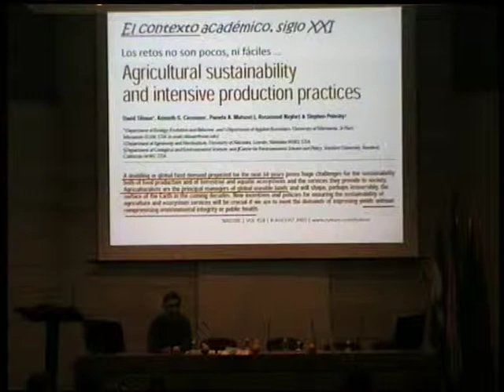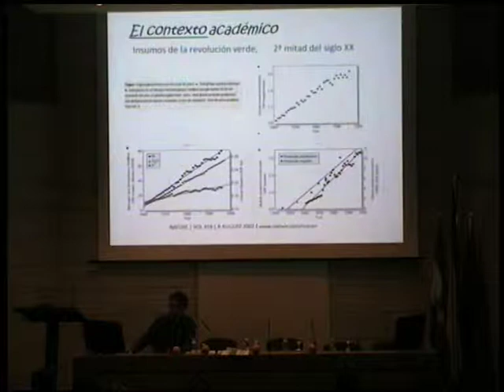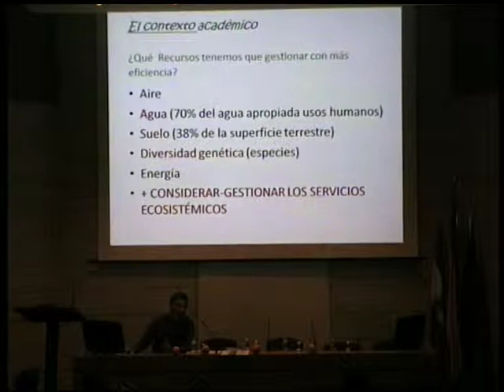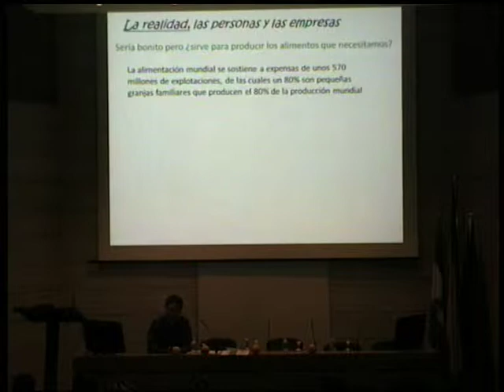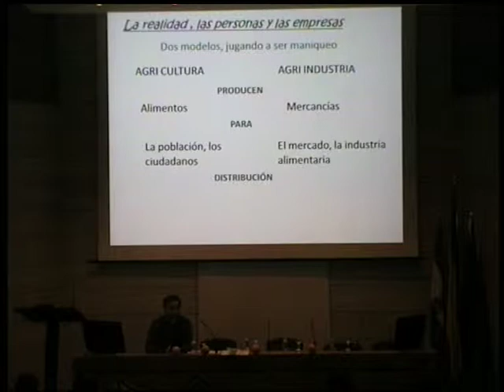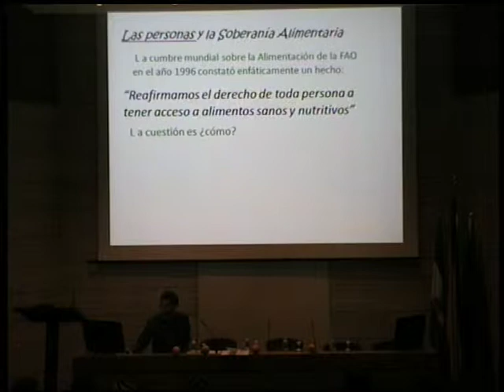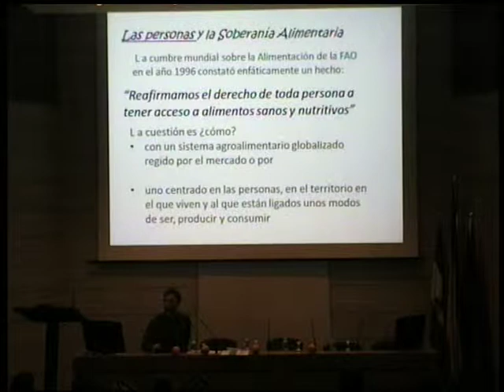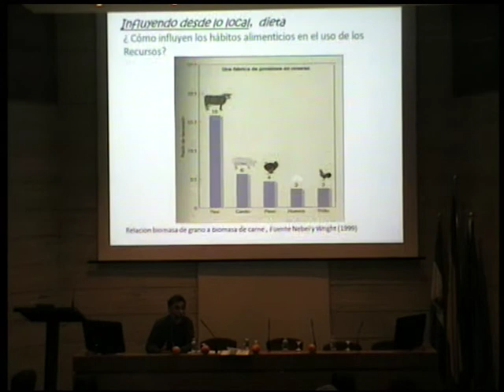Definiendo conceptos: Agroecología, Soberanía Alimentaria y Dieta - Miguel Ángel Quesada 1/2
Definiendo conceptos: Agroecología, Soberanía Alimentaria y Dieta: ¿cómo podemos influir desde lo local?.
Miguel Ángel Quesada, catedrático de biología e investigador de la Universidad de Málaga.

Desde Málaga Ahora convocamos estas jornadas para encontrarnos con la ciudadanía malagueña preocupada por una alimentación de calidad como elemento del derecho humano a la salud.
Algunas de las ideas que queremos poner sobre la mesa son:
Divulgar las conclusiones de los diversos estudios científicos que señalan a los plaguicidas agrícolas como causantes de enfermedades con gran impacto social.
Dar a conocer el nuevo escenario que abren las recientes mociones de Málaga Ahora aprobadas por Diputación y Ayuntamiento de Málaga para impulsar el consumo social de alimentos ecológicos de proximidad y temporada.
Promover un espacio ciudadano de debate y acción que trabaje para incluir el fomento de la agroecología y sus alimentos en las políticas de salud pública.
Para ello le hemos dado a las jornadas estos contenidos:

• Agroecología, Soberanía Alimentaria y Dieta: ¿cómo podemos influir desde lo local?
• Videoforum: Los agrotóxicos y sus consecuencias para la salud.
• Debate: El nuevo escenario que se abre tras las mociones de Málaga Ahora y su posible impacto en la salud pública.
• Taller: Cómo fomentar en Málaga la agro ecología y el consumo social de alimentos ecológicos de proximidad y temporada.
Algunos de los sectores sociales que los dinamizarán serán:
Personas afectadas por enfermedades derivadas de plaguicidas y agrotóxicos.
Profesionales de la investigación científica sobre dicha relación causa-efecto y sobre el desarrollo de la agroecología y la soberanía alimentaria.
Personas consumidoras y productoras de alimentos ecológicos, grupos de consumo, huertas urbanas y cooperativas agroecológicas.
Profesionales de organismos e instituciones implicadas en los contenidos de la jornadas.
Personas activistas en la defensa política del derecho humano a la soberanía alimentaria y la salud alimentaria.

Jueves 3:
18:00 Presentación: Nunca más Bhopal.
Ángel Rodríguez y Maite Bengoechea. Coportavoces de Málaga Ahora.
18:30 Definiendo conceptos: Agroecología, Soberanía Alimentaria y Dieta: ¿cómo podemos influir desde lo local?.
19:30 Debate: El consumo social de alimentos agroecológicos de proximidad y temporada.
Antonio Campos, APAFIMA, Asociación de personas afectadas por fibromialgia, fatiga crónica y sensibilidad química múltiple.
Enrique Maldonado, técnico de agricultura ecológica de la Consejería de Agricultura y Pesca.
Manuel Maeso, Presidente de la Asociación de cultura alimentaria La Carta Malacitana.
Modera: Rosa Galindo, concejala y diputada provincial de Málaga ahora.

Viernes 4
18:00 Videoforum: Agrotóxicos y salud alimentaria.
Proyeccion: Exposicion quimica ambiental a través de la alimentación. Nicolás Olea, catedrático de medicina e investigador de la Universidad de Granada.
19:00 Debate: El nuevo escenario que se abre tras las mociones de Málaga Ahora.
Francisco García, médico epidemiólogo de la Consejería de Salud.
Carmen Molina, técnica de agroecología urbana y coportavoz de Equo Andalucía.
Ángel Rodríguez, coportavoz de Málaga Ahora.
Modera: Amaranta García, coportavoz del Foro de Sostenibilidad y Medio Ambiente de Málaga Ahora.